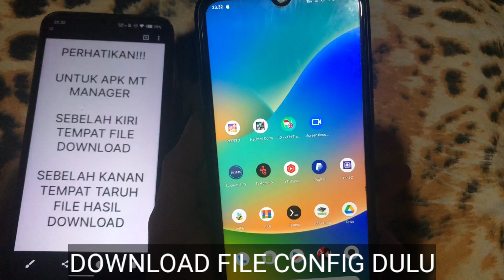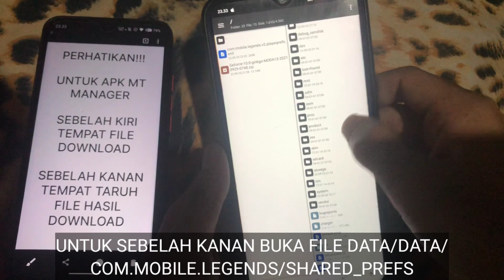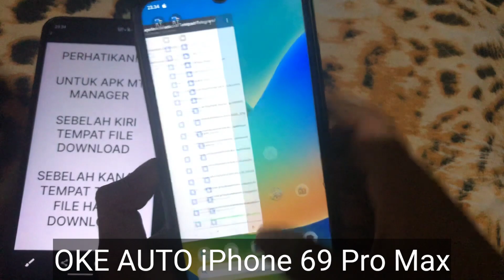CARA COPY FILE CONFIG MOBILE LEGENDS OVERCLOCK 60-120FPS NO LAG SMOOTH AGAR TIDAK PATAH PATAH